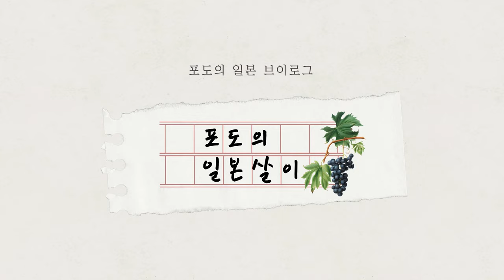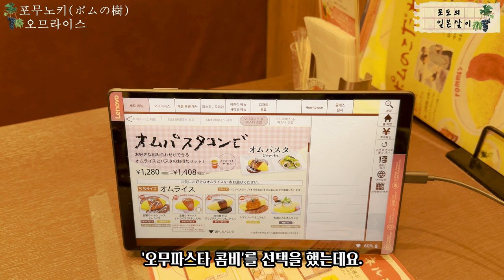🍱일본 오므라이스 맛집! 포무노키를 소개해 드려요 / 일본 맛집 소개 / 일본 현지 거주 한국인 일상 / 4K 화질 시청 권장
📺오늘은 일본 오므라이스 전문점 포무노키 영상을 공유드려요.

🍇포무노키 하카타 킷테점 정보 :
①위치 : Fukuoka, Hakata Ward, Hakataekichuogai, 9−1 KITTE 9F
②영업시간 : 11:00~23:00(평일, 주말 동일)